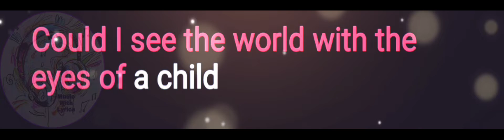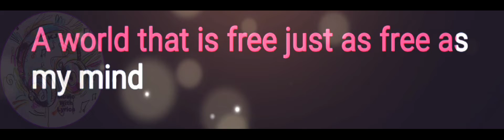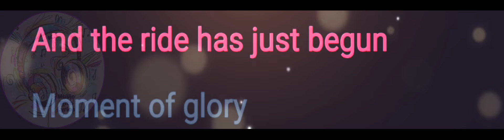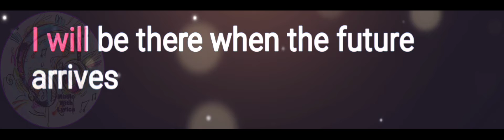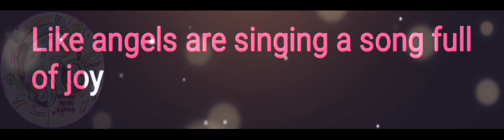Moment of Glory | Scorpions | Lyrics Video